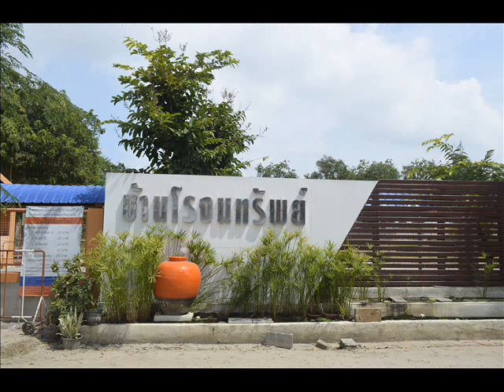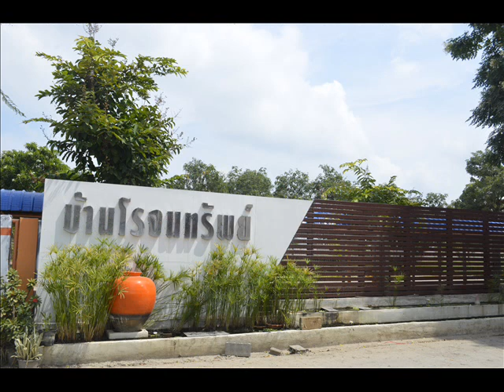ให้เช่าตึกแถวทำสำนักงานใกล้นิคมอุตสาหกรรมโรจนะ อยุธยา ติดวิทยาลัยฮอนด้า ใกล้โลตัส 081 7508140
ตึกแถวให้เช่า ติดวิทยาลัยยานยนต์ฮอนด้า สวนอุตสาหกรรมโรจนะ อยุธยา ติดต่อ 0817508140 / 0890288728
มี6ห้องนอน 6 ห้องน้ำ
ใกล้โลตัสและแมคโคร อยุธยา
ถนนอุทัย ต.ธนู จ.พระนครศรีอยุธยา
หมู่บ้านโรจนทรัพย์
ติดวิทยาลัยออออออออุสาหกรรมยานยนต์ ฮอนด้า